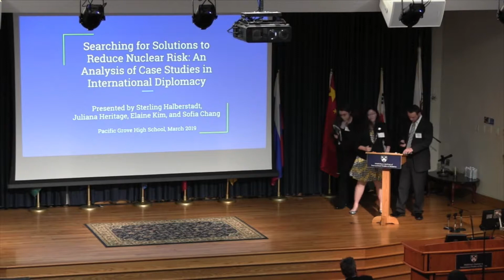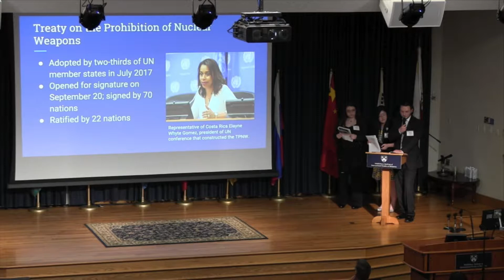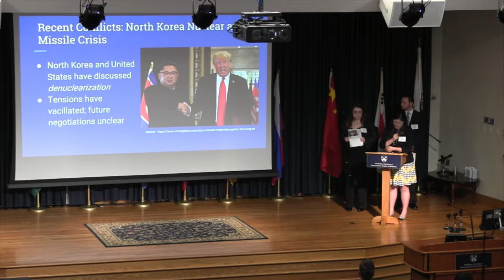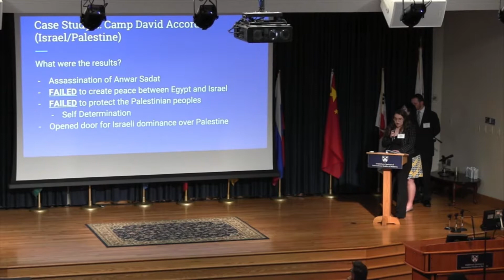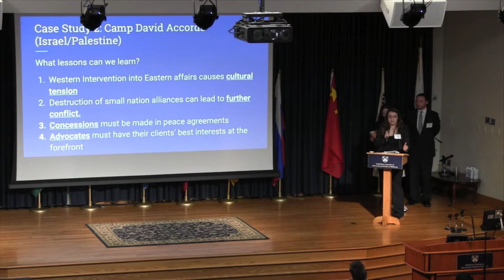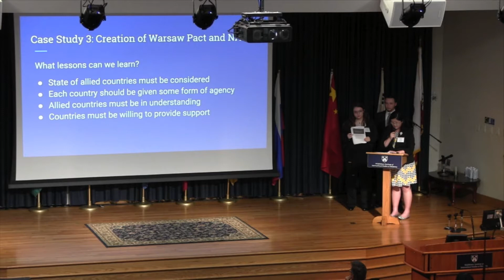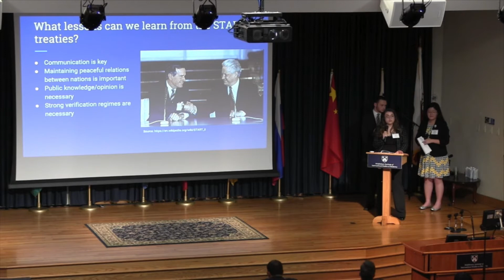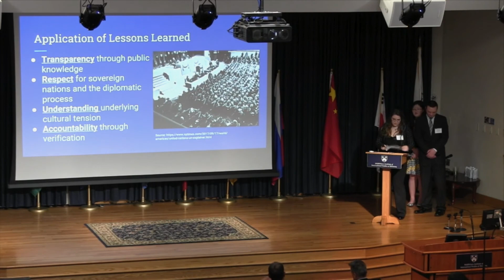Pacific Grove High School Presentation - 2019 CIF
Pacific Grove High School Presentation at the 2019 Critical Issues Forum (CIF) Student Conference.